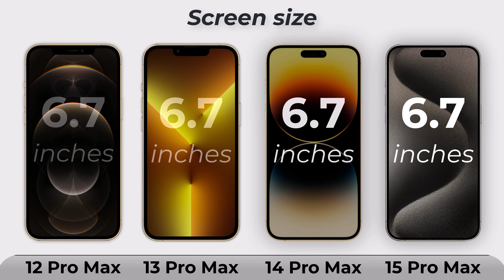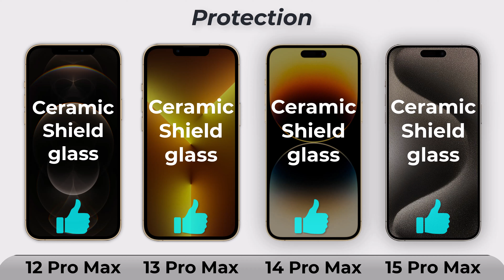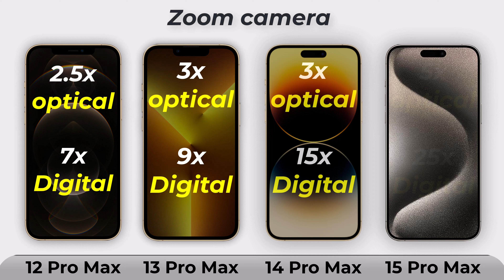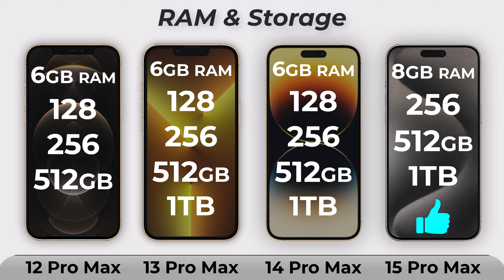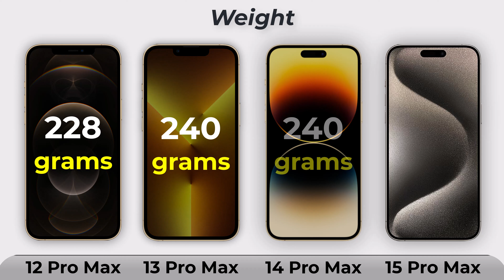iPhone 15 Pro Max Vs 14 Pro Max Vs 13 Pro Max Vs 12 Pro Max Full review in 2023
iPhone 15 Pro Max Vs iPhone 14 Pro Max Vs iPhone 13 Pro Max Vs iPhone 12 Pro Max Full Review

iPhone 12 Pro Max Vs 13 Pro Max Vs 14 Pro Max Vs 15 Pro Max review in 2023